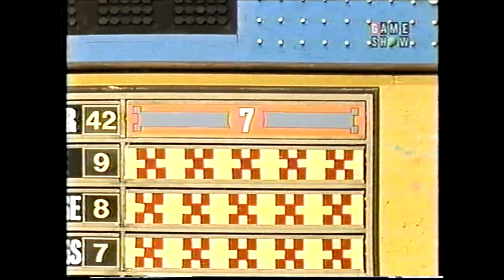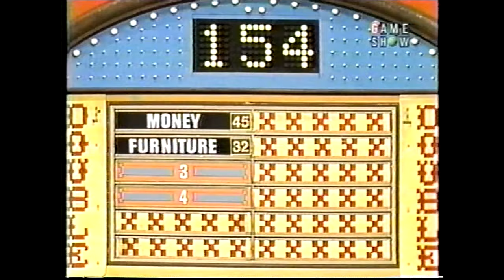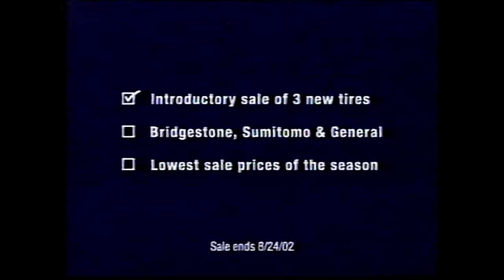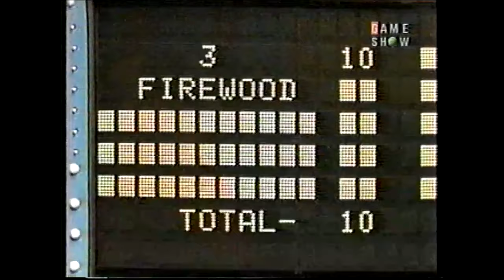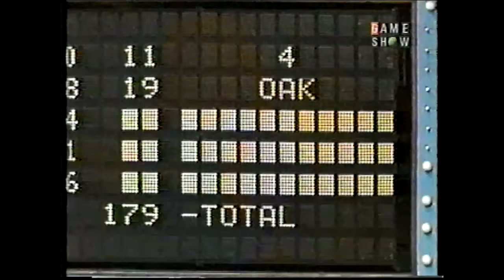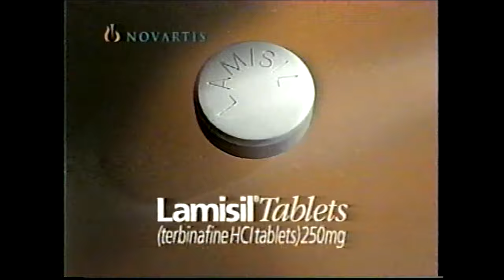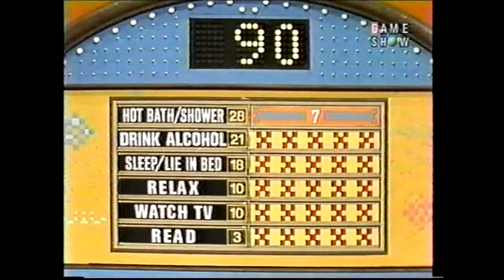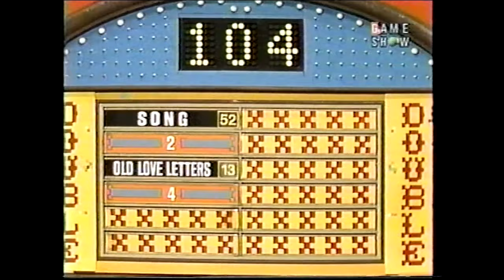All Star Family Feud Special (#16): March 1, 1984 (2nd Annual Battle of the Perfect 10's)